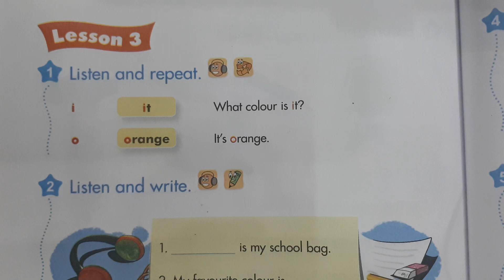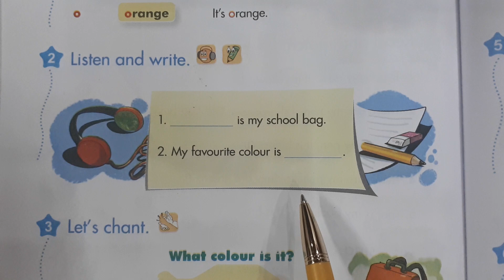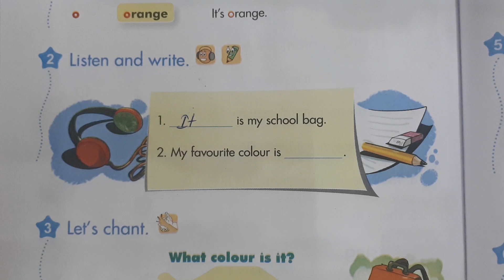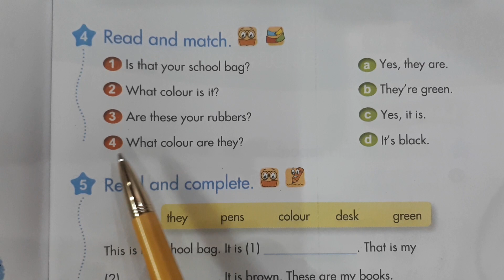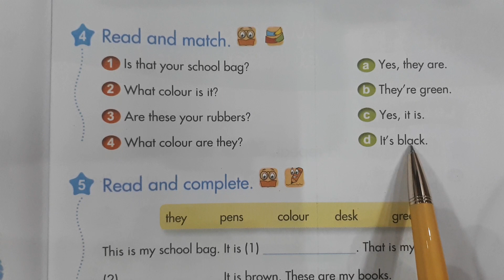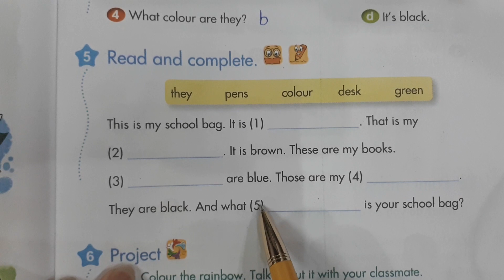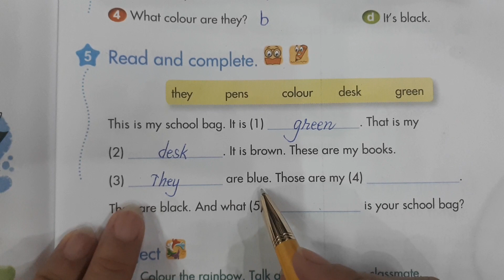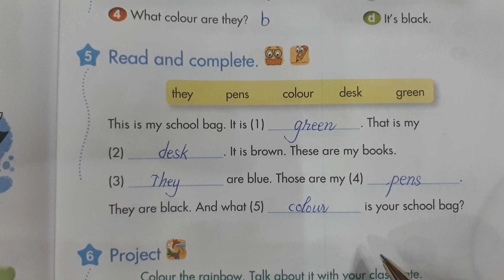Tiếng Anh lớp 3 Unit 9 lesson 3